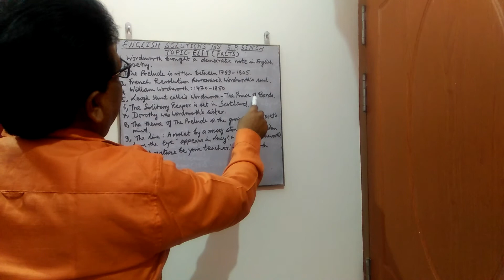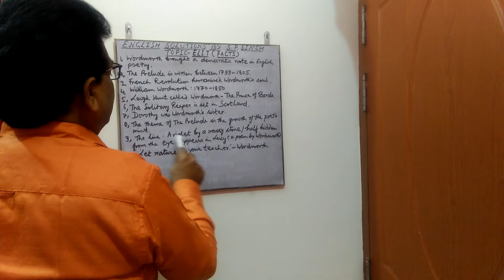ELIT:Facts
Learn these facts for TGT,PGT and NE T exams.